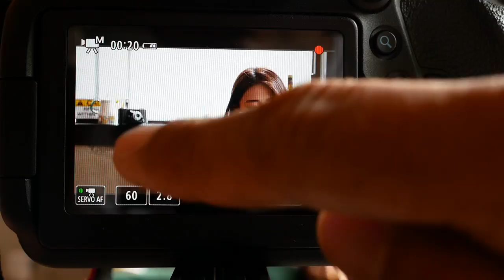EOS 6D Mark II Movie TouchAF 2